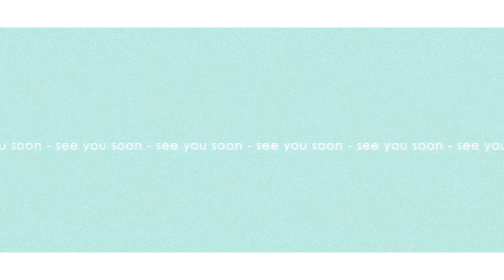[Yakuza0 #7] Meeting Nishitani, chapters 8 and 9! [July 21st, 2023]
(Twitch VOD) July 21st, 2023